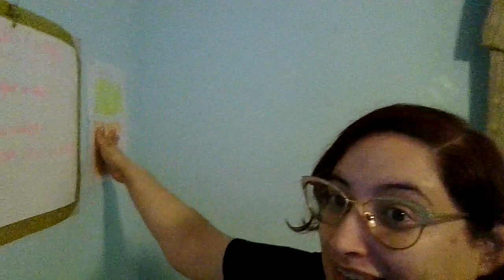God's knocking on the hearts of his people